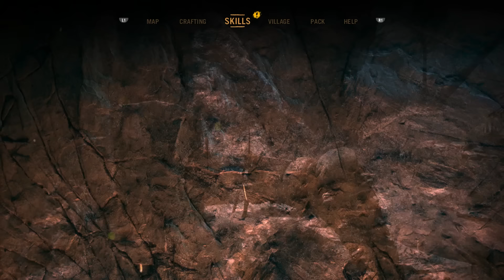Far Cry Primal | CAPTURED BY ULL (Playthrough Part 16)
My grand expedition into Udam territory goes about as well as you'd expect really.

SOME SOCIAL STUFF TOO!